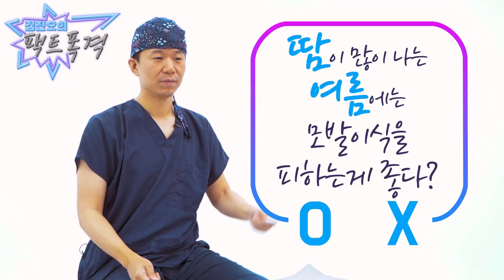모발이식 필수질문 여기여기 붙어라 - 뉴헤어 I 모발이식 I